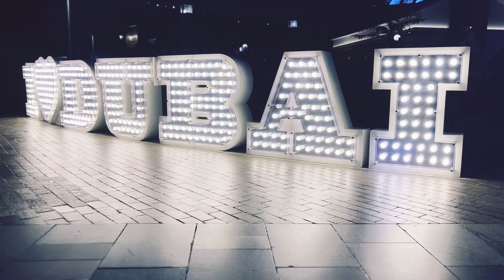Dubai Mall And Burj Khalifa | UAE Experience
tour at dubai mall and burj khalifa, UAE Best Experience Super Enjoy .

My Join Button Link. Simply Tap this link and join. Thank You in advance highly Appreciated.